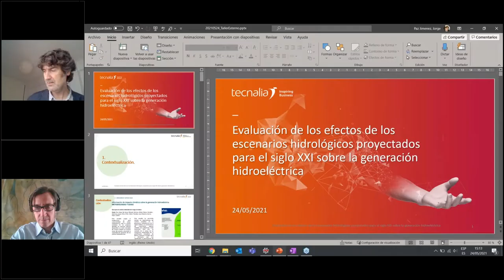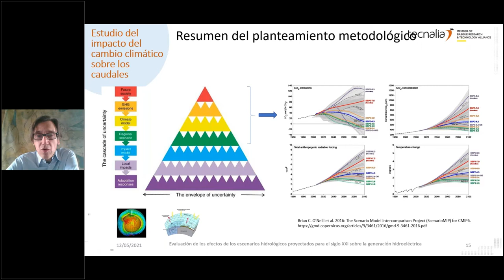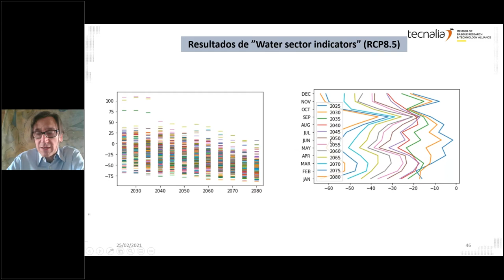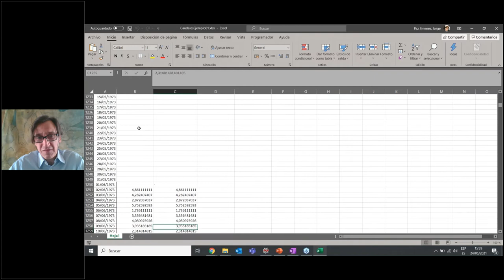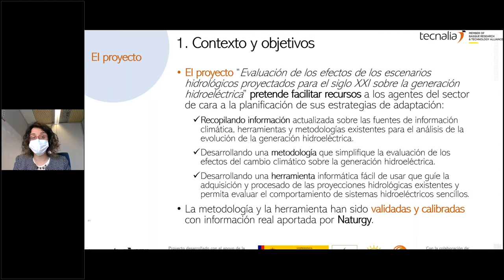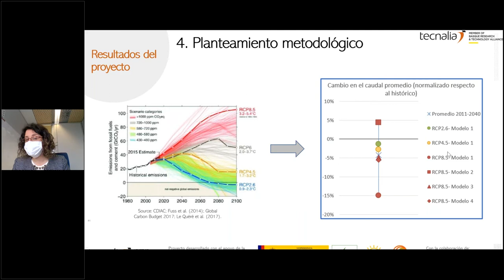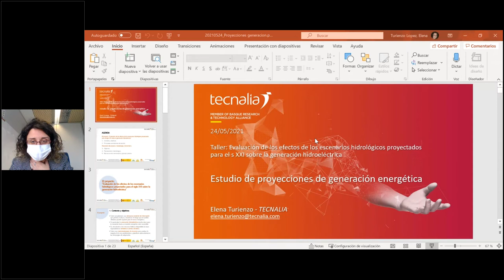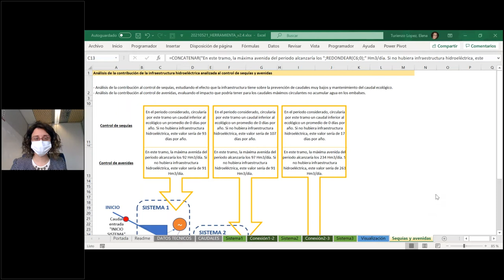Efectos de los escenarios hidrológicos proyectados para el siglo XXI sobre generación hidroeléctrica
La generación hidroeléctrica es especialmente sensible a los impactos del cambio climático. Su importante papel en la transición energética hacia un sistema energético más sostenible requiere establecer una adecuada planificación de estrategias de adaptación para este sector; trabajando con las proyecciones hidrológicas existentes y combinándolas con información sectorial.

Para dar respuesta a esta necesidad, TECNALIA con el apoyo de la Fundación Biodiversidad (del Ministerio para la Transición Ecológica y el Reto Demográfico), y la colaboración de Naturgy están desarrollando una herramienta de evaluación de proyecciones de generación hidroeléctrica.

En este taller virtual se ha presentado esta herramienta, así como sus aplicaciones. El taller ha contrastado con los asistentes las funcionalidades desarrolladas y la aplicación práctica de sus resultados.
Esta herramienta se ha generado en el marco de un proyecto desarrollado con el apoyo de la Fundación Biodiversidad (del Ministerio para la Transición Ecológica y el Reto Demográfico).